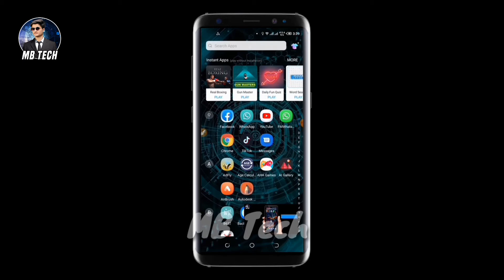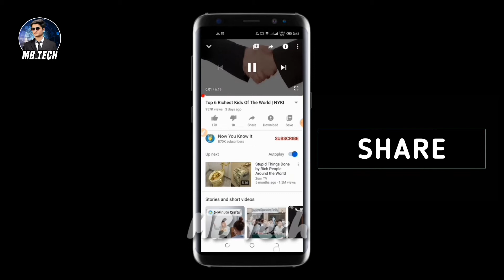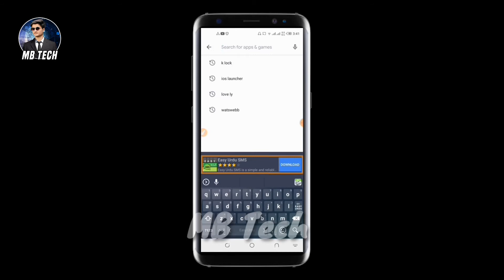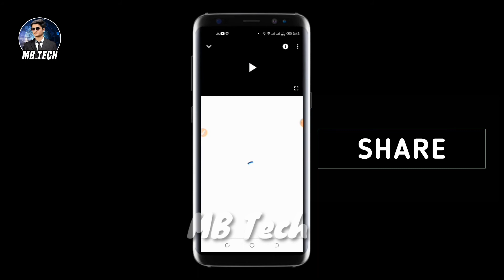How to play youtube video Background using other app - M bilal Tech